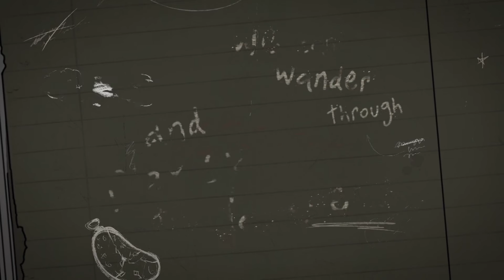Tijd voor Avontuur ♫ Vrolijk Afsluitlied (Verborgen track, Nederlandse tekst) ♫ Cartoon Network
👊 Teeny Titans - Teen Titans Go! | Download nu!

Een verborgen track uit Marceline’s slaapkamer sessie, gebaseerd op honderden jaren dagboeknotities. De melodie komt heel erg bekend voor, maar waarom? Het punt is bovendien dat niemand het te horen krijgt, echt helemaal niemand!

Kom maar met me mee
met een poltergeist en geesten
lekker door het duister dwalen
en ons eigen pad bepalen
Aan ons eigen thuis gaan bouwen
in een grot dat op een huis lijkt
Op elkaar kunnen vertrouwen

Welkom op het officiële Cartoon Network Benelux YouTube kanaal, de plek waar je grappige video’s, clips met titelsongs en liedjes en interactieve gameplay kunt bekijken van De Wonderlijke Wereld van Gumball, Tijd voor Avontuur, Ben 10 Omniverse, Teen Titans Go!, Mixels, Regular Show, Batman, LEGO Ninjago, Ome Opa, Steven Universe, Clarence en nog veel meer.